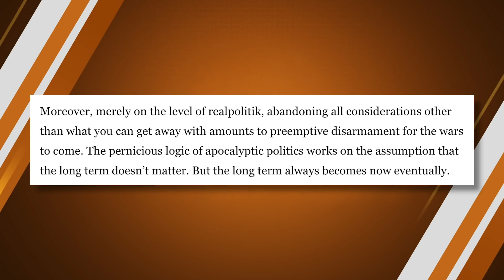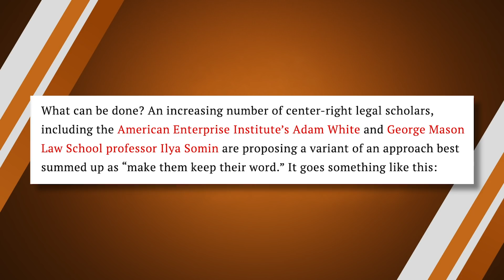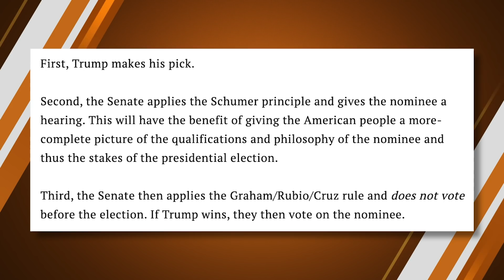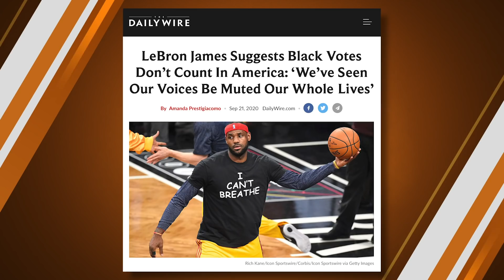Establishment Conservatives Craft A Plan For Defeat | Ep. 569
Today on the Matt Walsh Show, Republicans have the chance to flip the Supreme Court, rescue it from the clutches of left wing radical activist judges, and potentially save millions of unborn lives in the process. But some so-called conservatives are arguing that it would be “unprincipled” for Republicans to take advantage of the opportunity. Also Five Headlines including Chris Cuomo giving a constitution lesson to Don Lemon on CNN last night. And in our Daily Cancellation, I will finally cancel the entire country of Japan.

00:00 - Opening
02:30 - Establishment Conservatives Craft A Plan For Defeat
14:25 - Mitt Romney supports voting on SCOTUS appointment
15:53 - Media bias on full display
19:20 - Ellen addresses the rumors about a toxic work environment
21:55 - LeBron James Suggests Black Votes Don’t Count In America: ‘We’ve Seen Our Voices Be Muted Our Whole Lives’
24:16 - AOC is not going back to brunch
25:18 - Cringey Emmys madness
31:20 - Japan is cancelled for building useless robots